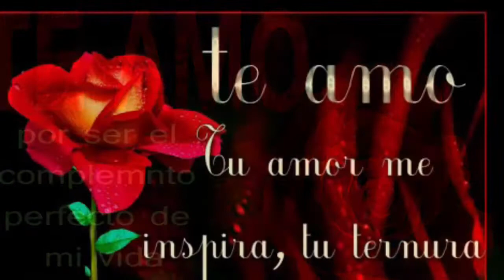Los papys RA7. Estupido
Sonido sensación lasser de queens new York de Germán Trujillo’s